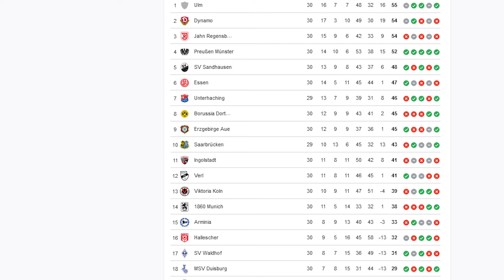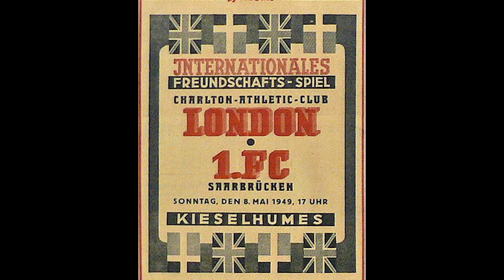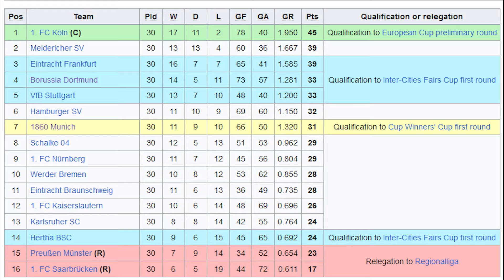Meet FC Saarbrücken: the little club about to conquer Germany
There are stories that bring out the dreamer in all of us. The Rocky Balboas, the Rudy Roettegers, the 2022 Moroccan World Cup team.

The ones we overlook...the ones who shock the world.

Allow me to introduce you to a club that is two wins away from not just conquering Germany, but shocking the world of football as we know it.

Welcome to Saarbrücken.

FC Saarbrucken
Bundesliga
German Football on YouTube
saar-nostalgie.de
OldFootballPhotos on Xwitter
Focus Online
dw.com
Transfermarkt
UEFA
You, the fan, who dares to dream